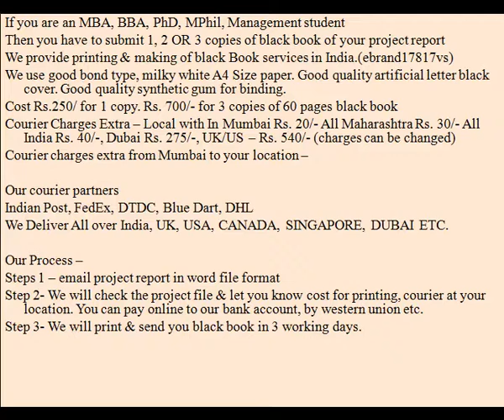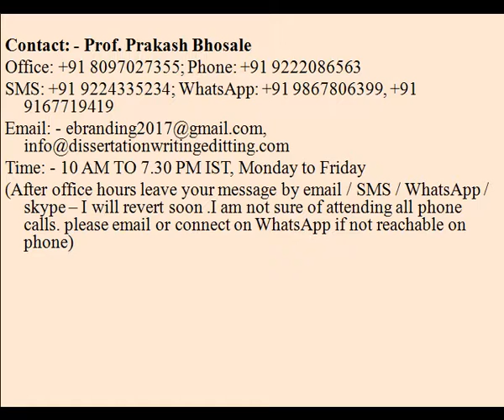The Most Professional Black Book Printing Service in India for MBA project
If you are an MBA, BBA, PhD, MPhil, Management student
Then you have to submit 1, 2 OR 3 copies of black book of your project report
We provide printing & making of black Book services in India.(ebrand17817vs)